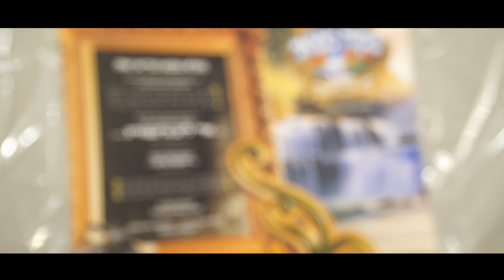Chesky's Bar Mitzva 1-13-19 Highlights - By Shimmy Rubinstein Photography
Chesky Greenzweig's Bar Mitzva 1-13-19 Highlights - By Shimmy Rubinstein Photography